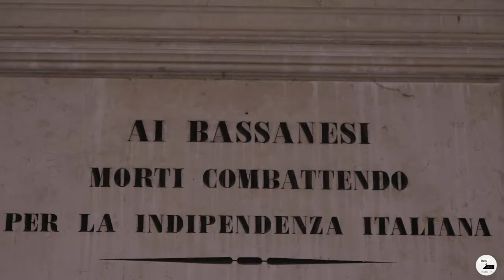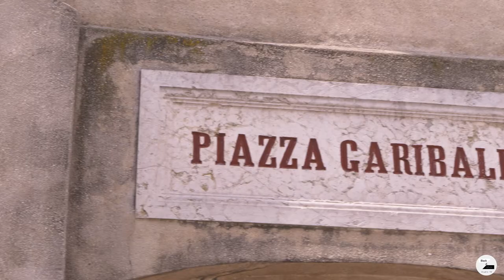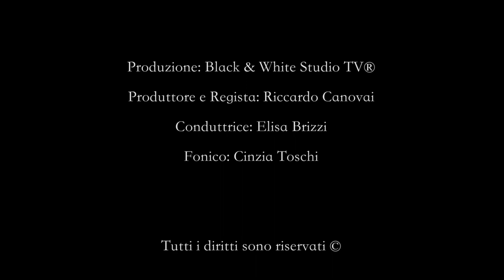Viaggia con Me - Bassano del Grappa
L'estate è iniziata e Black & White Studio TV vi porta alla scoperta del Veneto.
Prima tappa: Bassano del Grappa.
In compagnia di Elisa Brizzi vi faremo scoprire scorci, curiosità e aneddoti della cittadina situata al confine tra le province di Vicenza, Padova e Treviso. Bassano si trova ai piedi delle Prealpi Venete (Altopiano di Asiago e Monte Grappa), nel punto in cui il Brenta sbocca dal Canale di Brenta.